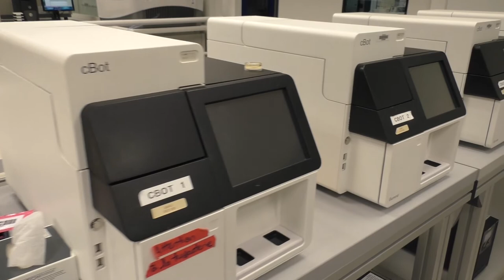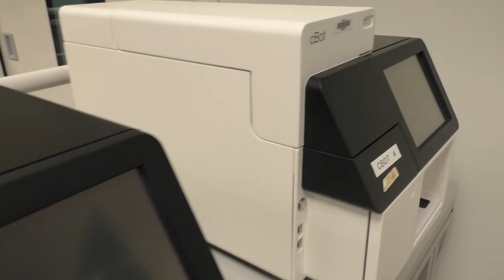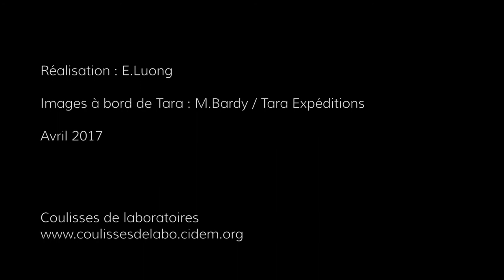Coulisses de Laboratoires - Kit ADN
"Interview de Patrick Wincker, directeur du Génoscope, qui nous parle de l'analyse ADN.
Réalisé dans le cadre de « Coulisses de laboratoire », une opération Tara qui vous plonge au cœur de l’investigation scientifique en plaçant au premier plan les instruments utilisés par les chercheurs. "